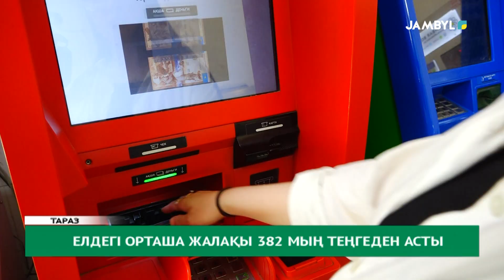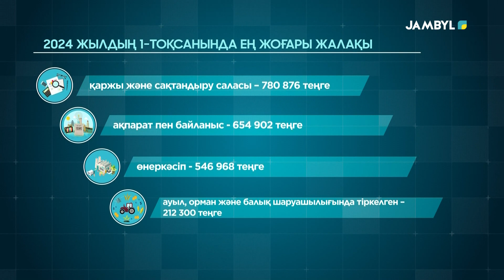Елдегі орташа жалақы 382 мың теңгеден асты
2024 жылдың бірінші тоқсанында Қазақстандағы орташа жалақы 382 мың теңгеден асатыны белгілі болды. Көрсеткіш үш айда 2,9 пайызға төмендеген. Ал, осы тоқсандағы жұмыскерлердің үлесі 3,8 млн екен.

Сондай-ақ. статистика бюросының алғашқы тоқсандағы ақпараттарының қатарында жалақысы ең төмен және жоғары аймақтардың сонымен қатар, мамандық иелерінің тізімі жарияланды.